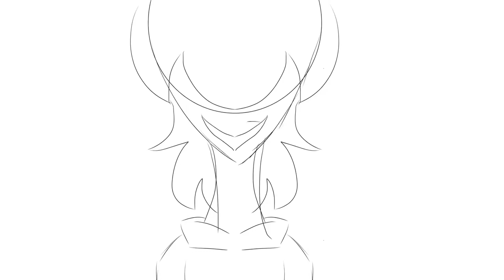The red means~ ♥️🥀